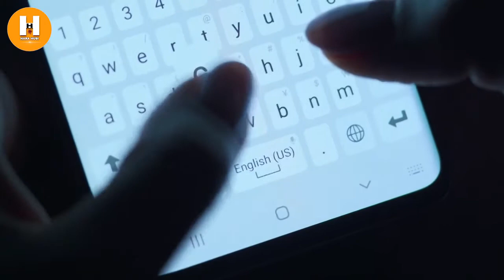17 मजेदार Facts जो जानकर आप झूम उठेंगे | 17 Amazing Random Facts You Must Know About | MUST WATCH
इस विडिओ में आप कुछ ऐसे Facts  के बारे में जानेंगे की आप एकदम खुश हो जाएंगे और ऐसे ही Facts को देखने के लिए इस चैनल  को सबस्क्राइब जरूर कर लीजिएगा |

Host - KUYNAL SINGH
Script - Mrynal Singh
Editing - Mrynal Singh, Kuynal Singh